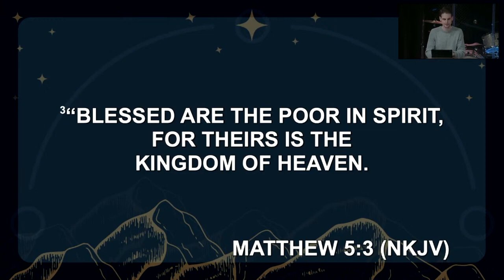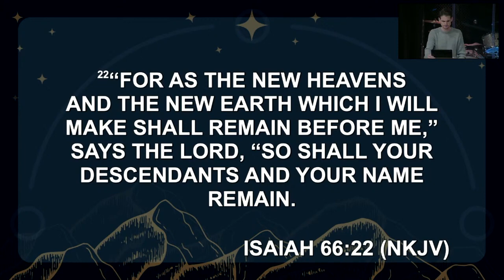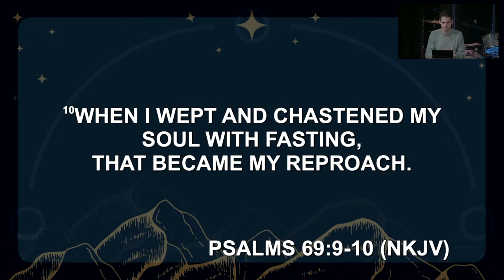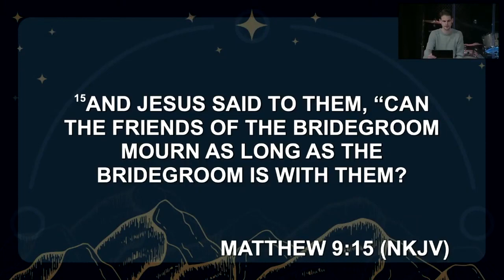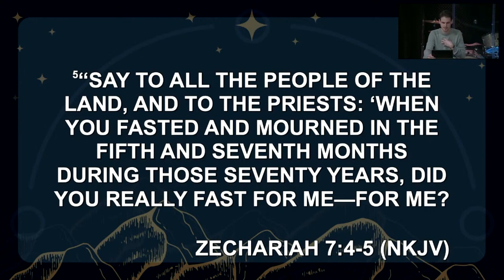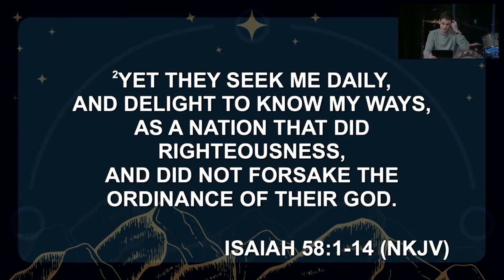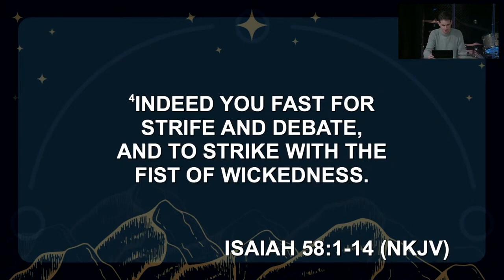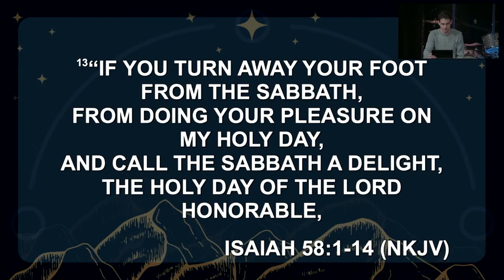Forever Change Your Fasting: A Fast that Pleases God.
Pastor and Bible Teacher, Lee Brown delivered a powerful word on fasting and how to conduct a fast that moves our Heavenly Father. If you're asking yourself how to fast, what is a fast and what kind of fast does God desire then this teaching is for you.

Delivered February 5th, 2023 at City Light Church Ocala, Florida.